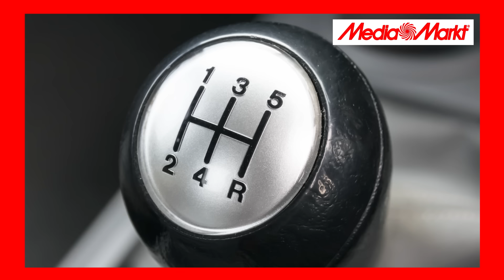Νέο Κατάστημα Media Markt Στην Αγία Παρασκευή.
Media Markt Αγ. Παρασκευή - Αθήνα
Χαλανδρίου 15Β, 15343 Αγ. Παρασκευή
Τηλ.: + 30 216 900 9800,

Ανακάλυψε τη νέα εμπειρία Media Markt στο νέο κατάστημα που βρίσκεται στην Αγία Παρασκευή. Από τις 31 Μαρτίου θα απολαμβάνεις υπηρεσίες υψηλής τεχνολογίας, όλα τα top brands και τις χαμηλότερες τιμές σε κατάστημα που βρίσκεται δίπλα σου.

Για πρώτη φορά στην Ελλάδα υπηρεσία Stop & Go!
Κάνε τις αγορές σου καθώς οδηγείς. Δώσε την παραγγελία σου, πέρασε από το ειδικό σημείο του Stop & Go και βάλε τα προϊόντα απευθείας στο πορτμπαγκάζ. Κέρδισε χρόνο, κέρδισε και χρήμα από τις μοναδικές τιμές μας.

Όλα όσα θες στα Multichannel Terminal!
Χιλιάδες προϊόντα περιμένουν να τα ανακαλύψεις στις υπερσύγχρονες διαδραστικές οθόνες των Multichannel Terminals. Με ένα άγγιγμα εμφανίζεται σε πλήρες μέγεθος όλη η γκάμα προϊόντων με χρήσιμες πληροφορίες που μπορείς να τις μοιραστείς με τους φίλους σου.

100% σίγουρος με το Εlectronic Pricing!
Με τα ηλεκτρονικά ταμπελάκια είσαι 100% σίγουρος για τις μοναδικά χαμηλές τιμές της Media Markt. H τιμή που βρίσκεται στα Εlectronic Pricing, είναι συνδεδεμένη με τις ταμειακές μηχανές για να ξέρεις όποια τιμή βλέπεις, αυτή και θα πληρώσεις… τίποτε παραπάνω. Η τεχνολογική υπεροχή της Media Markt βρίσκεται παντού!

+ Ζήσε Unexpected Happenings!
Στις 31/03 οι διάσημοι DJ Μιχάλης Τσαουσόπουλος από το Radio DeeJay και ο Θέμης Γεωργαντάς από τον LAMPSI, θα μεταδώσουν live το πρόγραμμά τους 16:00 – 21:00. Κάθε μέρα, πολλές εκπλήξεις, δώρα ή μοναδικές προσφορές σε περιμένουν! Μην τις χάσεις γιατί θα χάσεις!